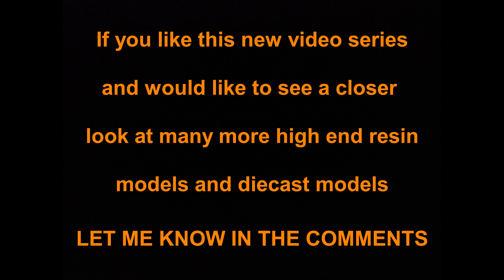A CLOSER LOOK - EPISODE 4 - FRONTI-ART KOENIGSEGG AGERA XS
As requested by Harrison Stanton, here is a closer look at the awesome Fronti-art Koenigsegg Agera XS
Recorded in HD 1080p